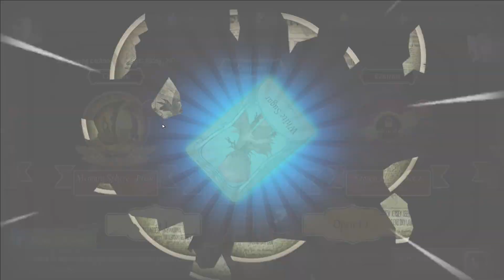Season 24 Essence 1 Small Opening | Identity V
Unedited
I like Composer and his S skin, but I will not be putting my own money towards this game as it's excessive (with the exception of the dice sometimes).